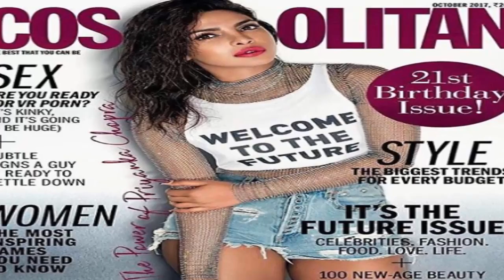Priyanka Chopra oozes hotness in her latest photoshoot pictures-Famous Bollywood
Priyanka Chopra oozes hotness in her latest photoshoot pictures
PeeCee is looking drop-dead gorgeous in her latest pictures. The actress will feature on the cover of October issue of Cosmopolitan.
Actress Priyanka Chopra has been ruling both Hollywood and Bollywood like a boss. The multi-talented actress has become a busy bee- from producing regional films and working in Hollywood to doing photoshoot, the actress is far ahead from her co-stars. The actress has recently done a photoshoot for a leading fashion magazine and we have to admit we can't take our eyes off from her.
PeeCee is looking drop-dead gorgeous in her latest pictures. The actress will feature on the cover of October issue of Cosmopolitan. Dressed in mesh top and printed cropped vest with denim shorts, Priyanka is raising the oomph factor in the cover picture. In another picture, our Desi girl is looking stunning in an embellished body suit with studded boots and meshed stockings. We got our hands on few photographs. Check them out below:The actress became a household name in west after popular show Quantico in which she is playing Alex Parrish. After successful first and second season, Priyanka has started shooting for the third season as well. She has also twice won the Best Actress People's Choice Award for the role. Besides, the actress featured in Forbes List Of Highest Paid Television Actress for two years in a row. Priyanka currently has two Hollywood projects in pipeline - A Kid Like Jake and Isn't It Romantic?.
In Bollywood, she was last seen in Jai Gangaajal. She has also produced National Award winning Marathi movie Ventilator.